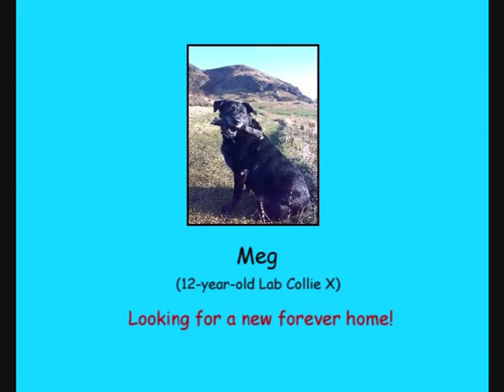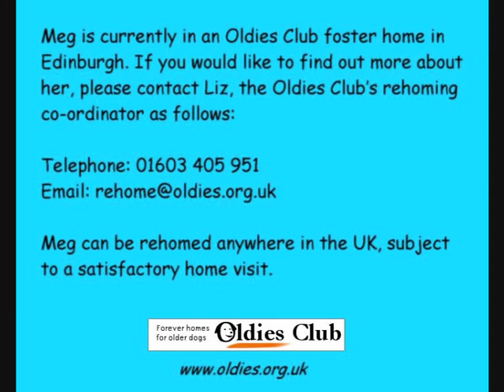Meg (Oldies Club, fostered Edinburgh)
THIS DOG HAS A NEW HOME AND IS NO LONGER LOOKING
Meg is a 12-year-old Lab Collie X looking for a new forever home. Meg is currently in Oldies Club foster care in Edinburgh.